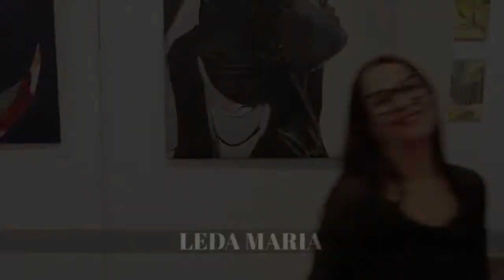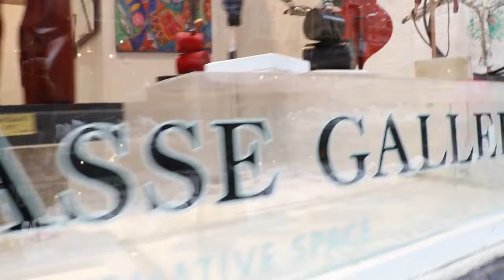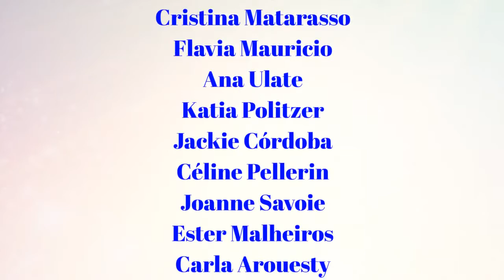Women in art 2017 part II introduction | Curator Leda Maria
Women in Art is a group show to celebrate Women's day and women's making art.